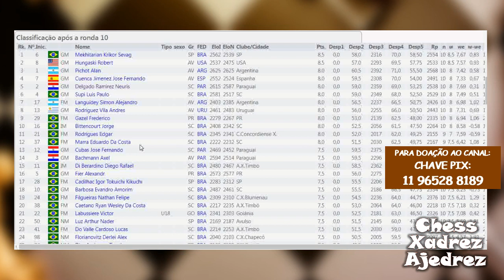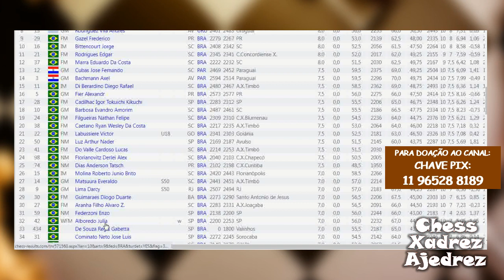FLORIPA CHESS OPEN - RODADA 10 // FINAL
Bem vindo ao canal CHESS XADREZ AJEDREZ

Mostrando a última rodada do FLORIPA CHESS OPEN 2022.

Trazendo entretenimento e conhecimento sobre o mundo enxadrístico.

*Sugestões, dúvidas e opiniões são importantíssimas nos comentários, para que eu possa aprimorar o conteúdo a cada dia.

AULAS COM O MN RENATO BATISTA